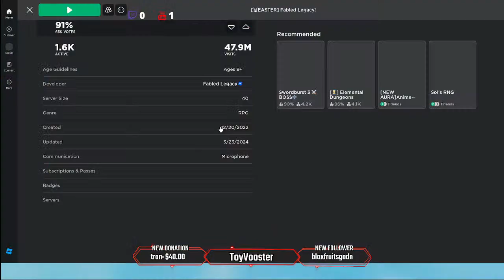ROBLOX Fabled Legacy: Easter Event! 💀Ethernal Domain Calamity🐔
Playing Roblox Fabled Legacy with Viewers.